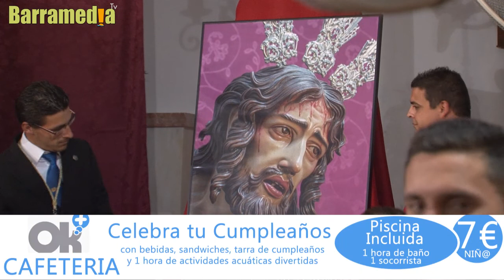II Pregón del Prendimiento a cargo de Francisco Javier González Hermosilla 1/3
D. Francisco Javier González Hermosilla fue el encargado de pregonar a Jesús del Prendimiento en su segunda edición, en el mismo acto se presentó el cartel "Sábado de Pasión 2014", con la intervención de la banda de la sanluqueña hermandad de la Resurrección.